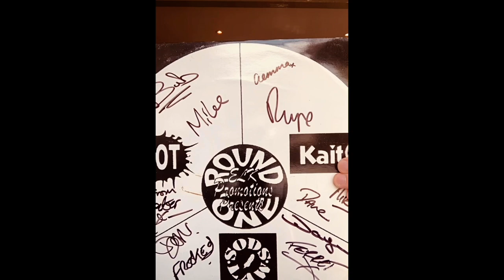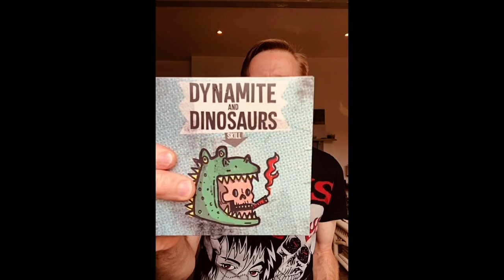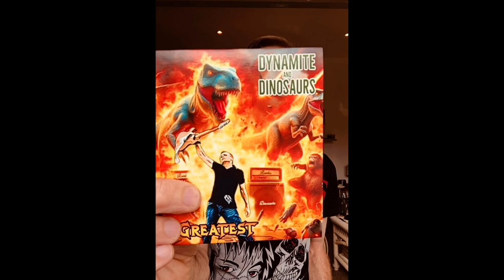The story of the new Dynamite and Dinosaurs album, The Greatest.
This is the story of the new Dynamite and Dinosaurs album, The Greatest. Released July 2024, this is the third and most rad album by the band. It’s available on all music streaming services. Check it out now.